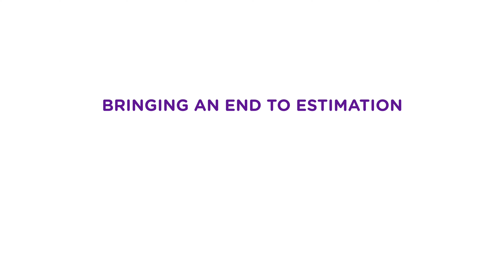Red Heads | Estimated Guide to Scotland with Daniel Sloss | Smart Energy GB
Is Scotland swamped with red-headed people? Award-winning Scottish comedian Daniel Sloss muses over the estimate that a fifth of the world’s redheads are Scottish. If a fifth of the world’s redheads were Scottish, there would be an extra 28 million Scots living today (more than five times the existing population).